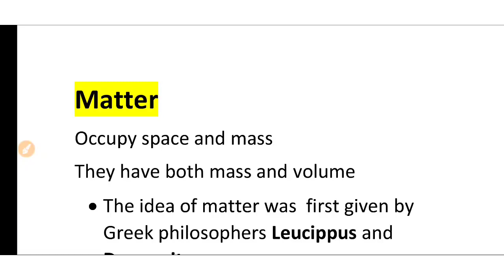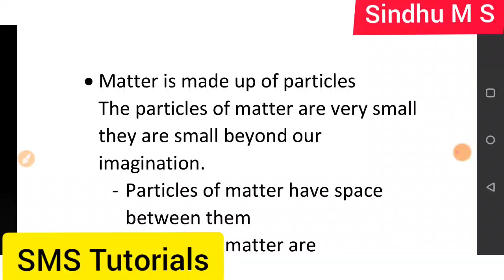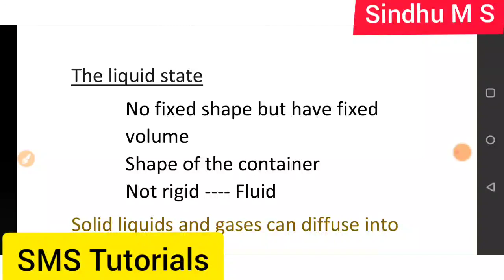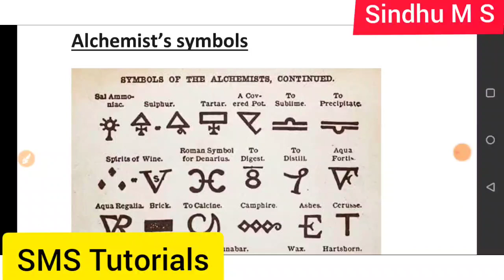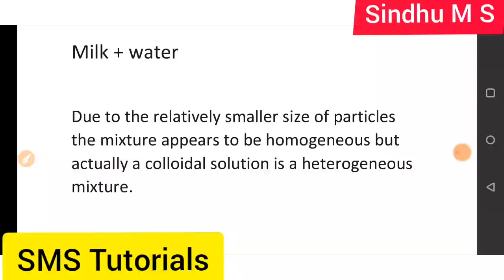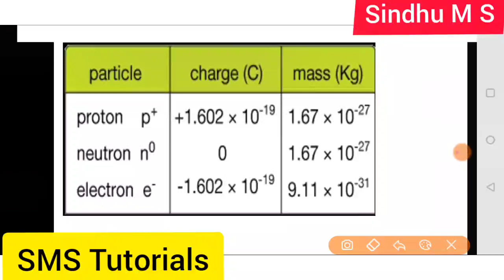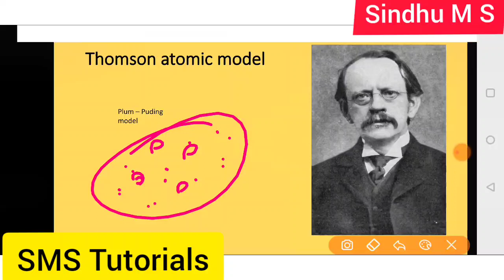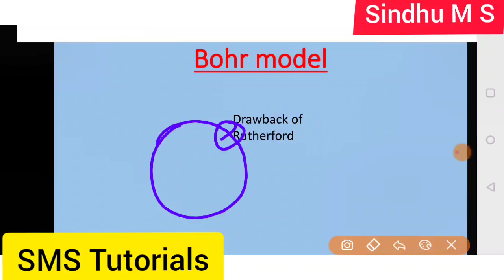NCERT -9th Std - PATA PATTTTT SCIENCE revision